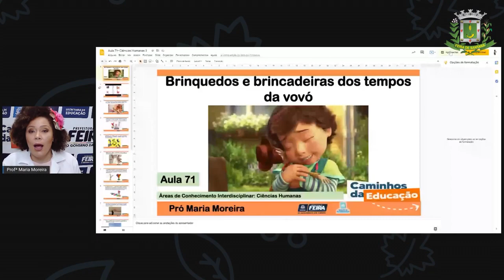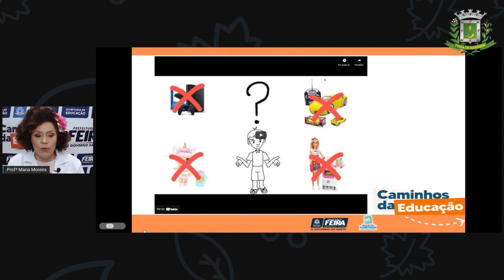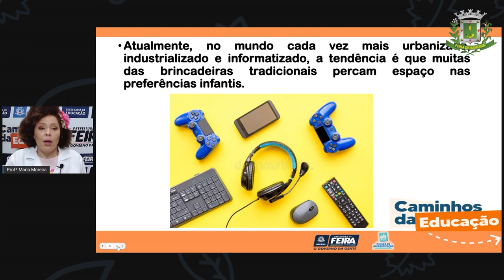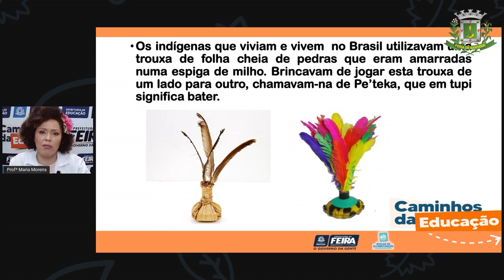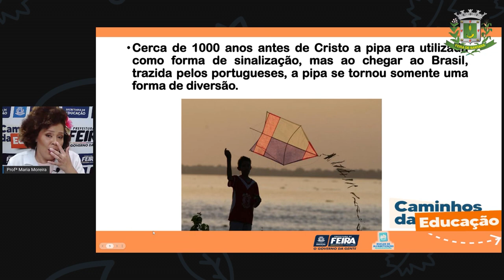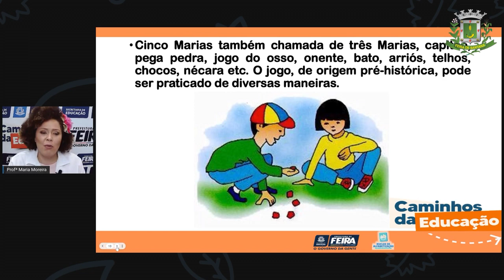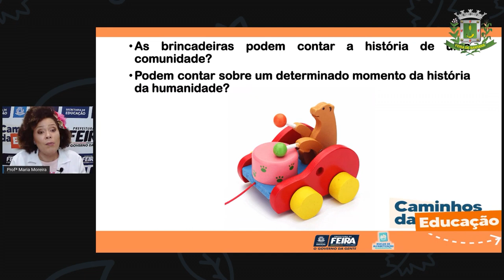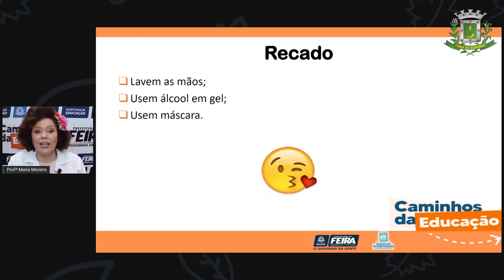3ºANO Aula 71 Profª Maria Ciencias Humanas Brinquedos e brincadeiras dos tempos da vovó